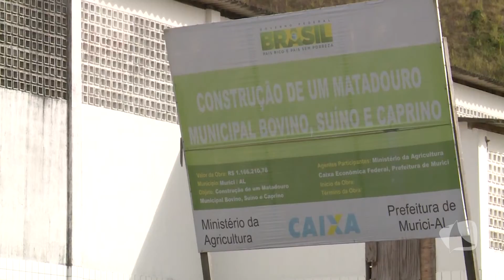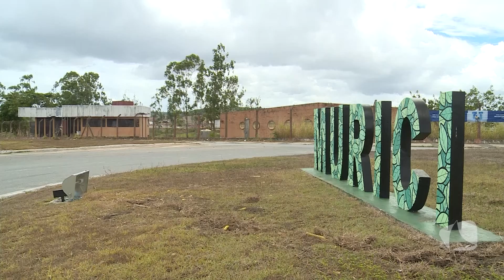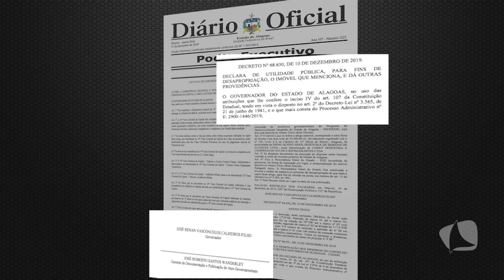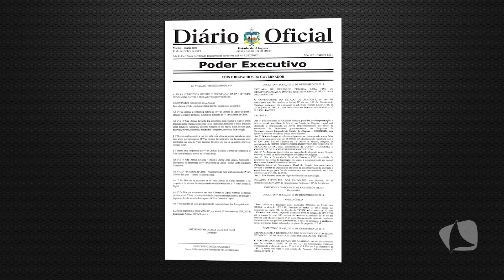TV MAR NEWS 31 12 19 P1